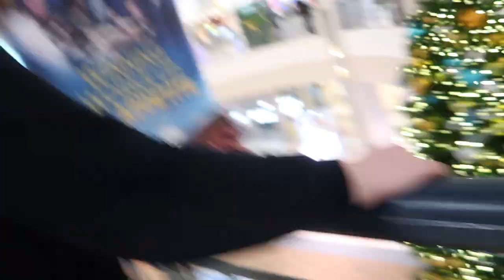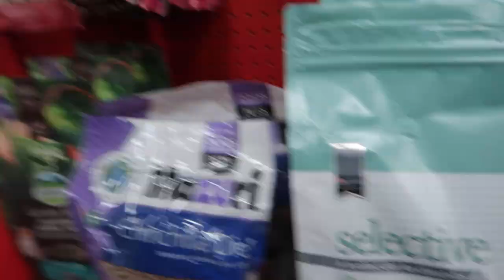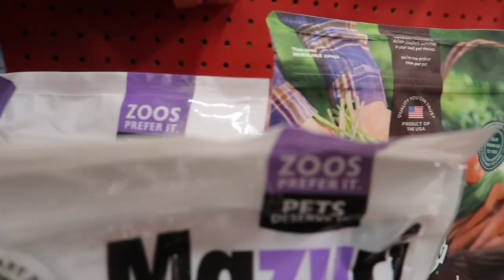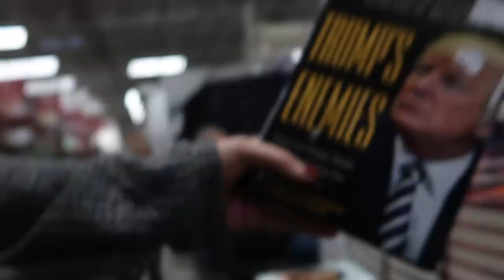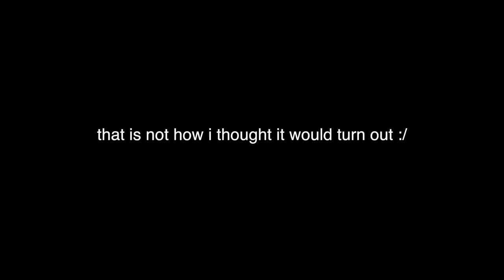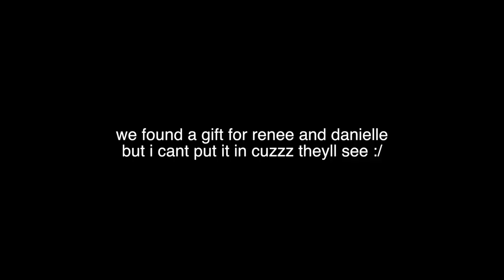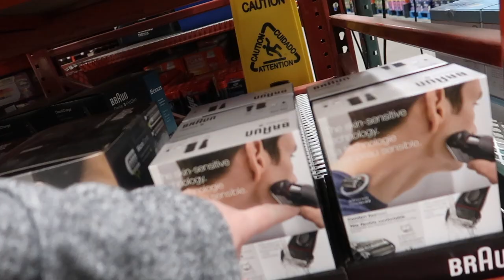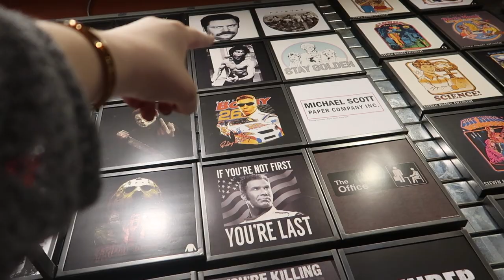we went Christmas shopping lol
yeehaw

MUSIC //

Christmas shopping haul funny lol 6 figures bjs mall holiday